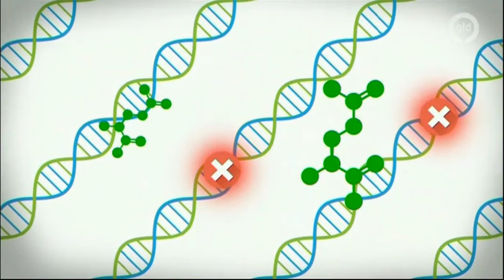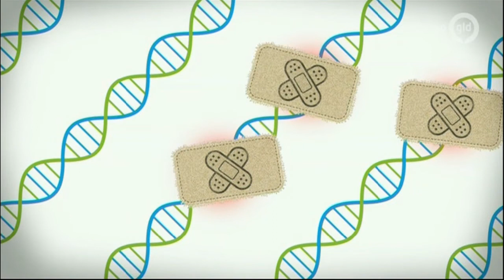Erwin goes 'for it in the lab'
A broadcast about the Hearing & Genes department of the RadboudUMC in the Netherlands. Erwin van Wijk tells about the ongoing studies on Usher Syndrome. He is project leader of the research team.